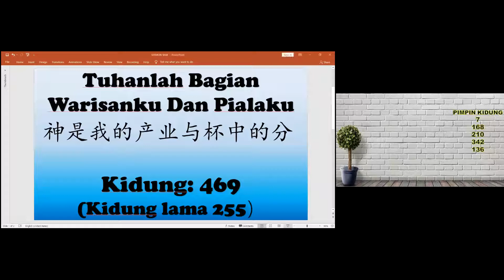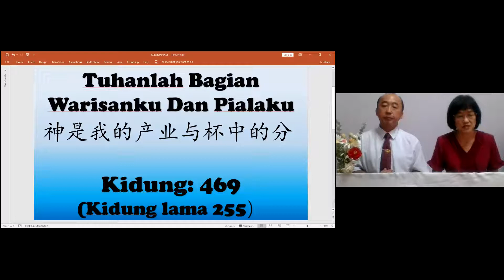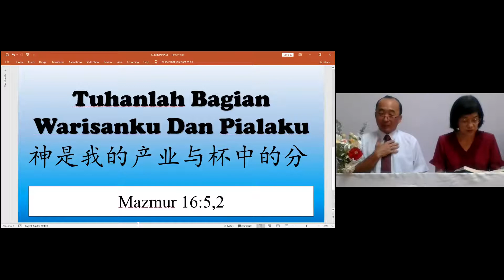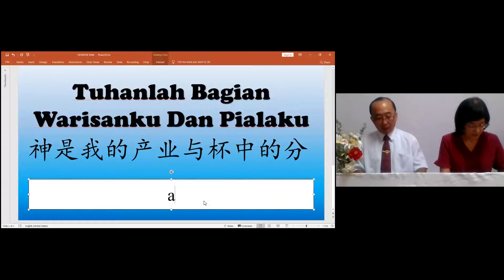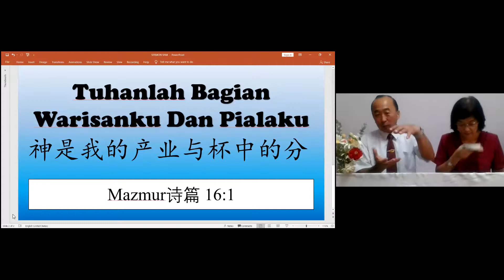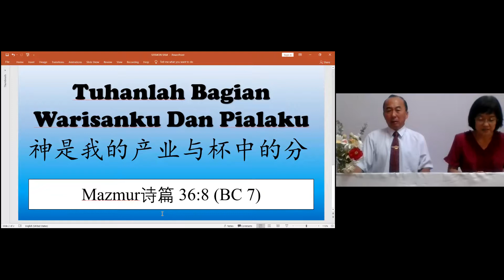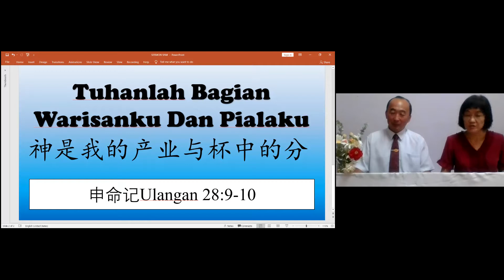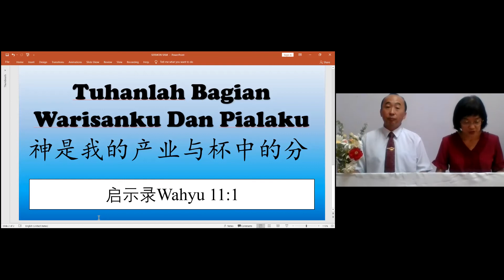Tuhanlah Bagian Warisanku Dan Pialaku 神是我的产业与杯中的分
Kebaktian Kebangunan Rohani - Gereja Telupid 灵恩会 - 都路必教会
Penyampai Khutbah: Pendeta Zacchaeus Yong 证道: 杨撒该传道